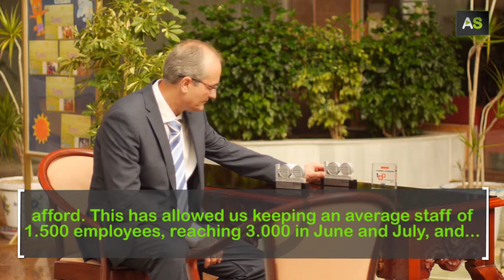AS Pedro Nadal, talent at the top of Spanish finances from the beaches of Andalusia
Pedro Nadal, born in Almería and Chief Financial Officer at the Hoteles Playa Group, has been chosen one of the best financial managers in Spain by the consultancy firm KPMG, next to companies as relevant as Coca Cola or Siemens. The prestigious ranking is made by experts in the market and people in contact with business activity. The capacity of Pedro Nadal to refinance the debt of the Hoteles Playa Group has been one of the reasons why he has won this award.